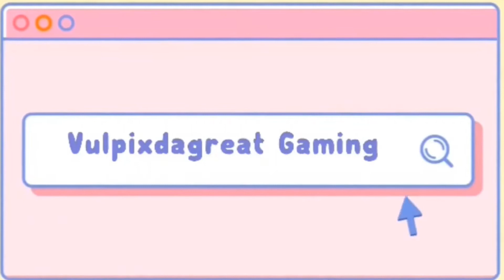Halloween Outfit Ideas! | Halloween Season Lookbook! | Vulpixdagreat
Hello Guys! Halloween is my favorite holiday, so I thought I would make a video on Halloween outfit ideas! Hope you guys like it!! C ya'll later bye :D